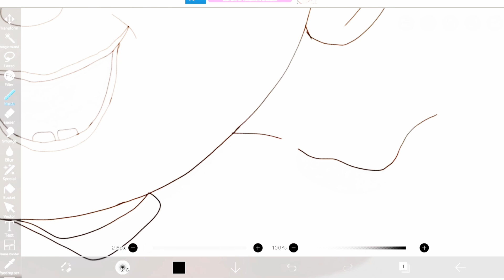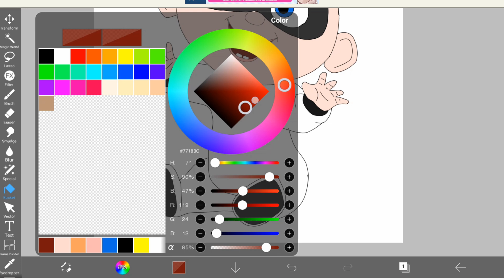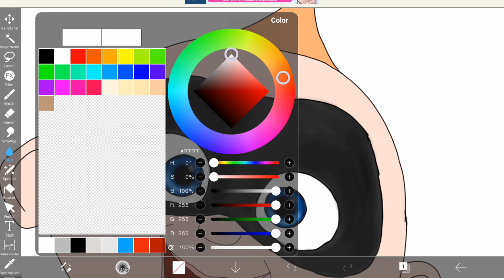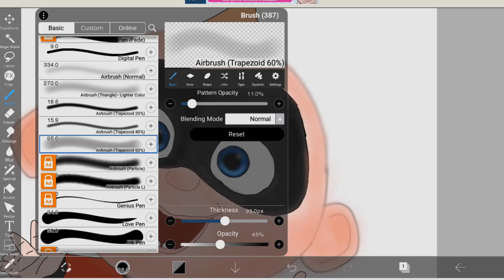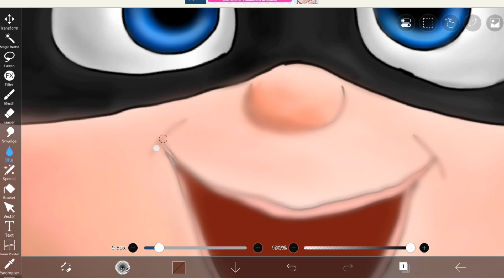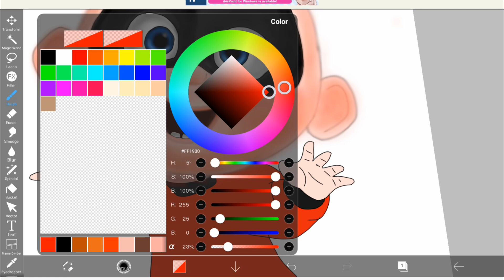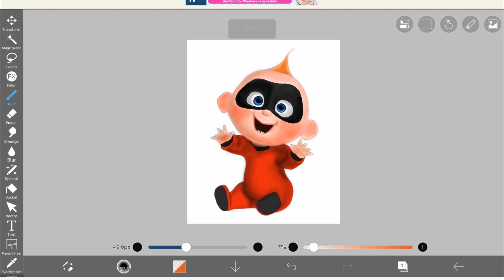This kid is incredibles..!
If you have seen the Incredibles animation, you must be aware of the wonderful features of the character of Jack Jack Parr. This kid has unique and strange powers in this animation, which we discuss in this video, so stay with us until the end of this video to hear strange facts and theories about this character. Which character and animation would you like the next videos to be about?! Please share your opinion with us.